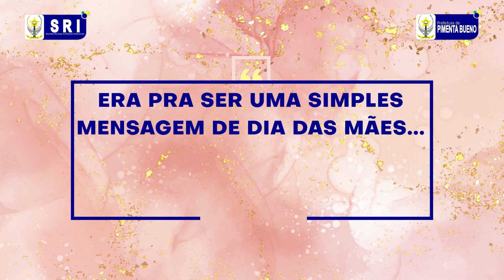Homenagem da Prefeitura de Pimenta Bueno à todas as Mães